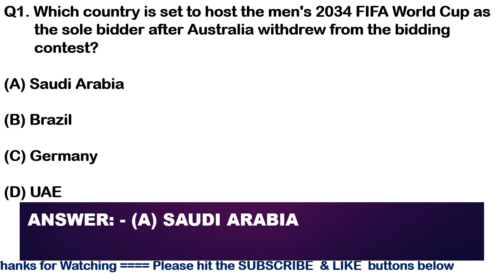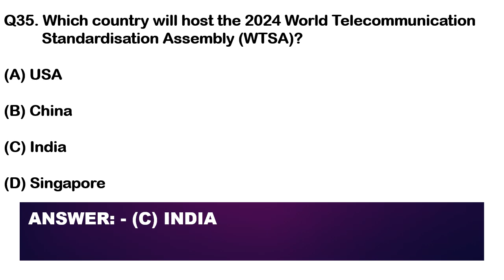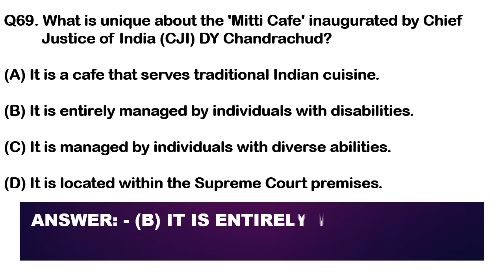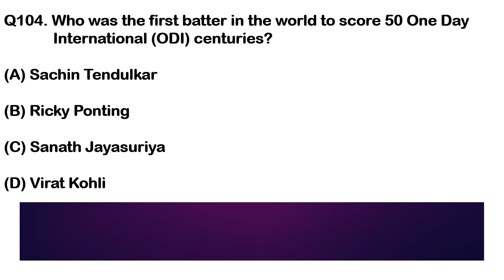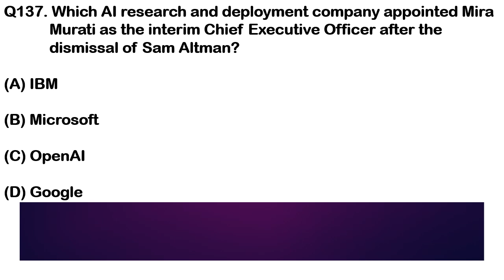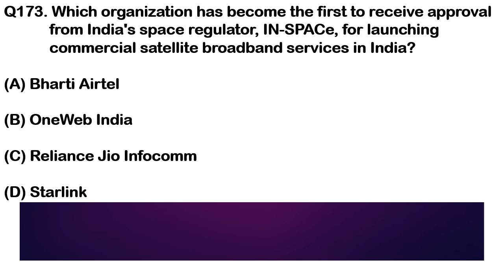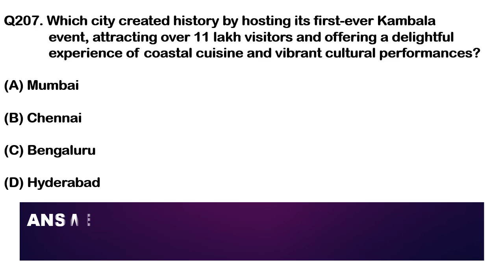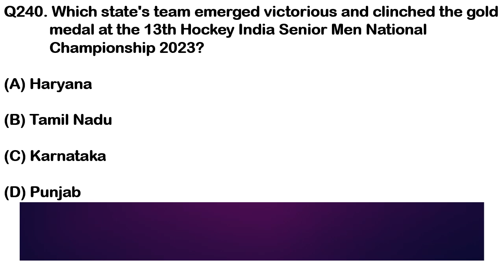Current Affair November 2023 | Monthly Current Affair 2023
YouTube Research Keywords:
current affairs
current affair
current afair
a current affair
currentaffair
currentaffairs
a current affair australia
curent affair
9 news australia
current affairs october
current gk
latest gk
gk current affairs
gs current affairs
india gk